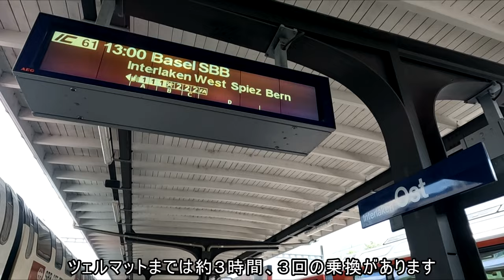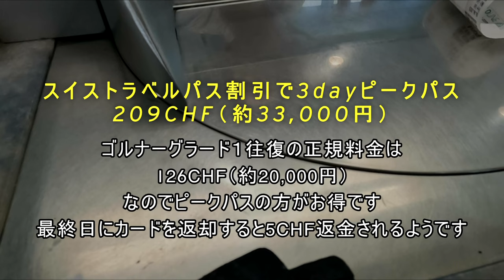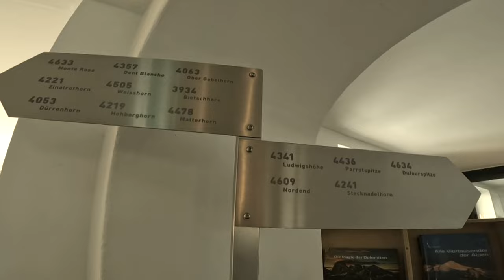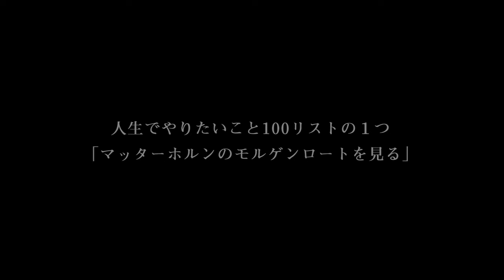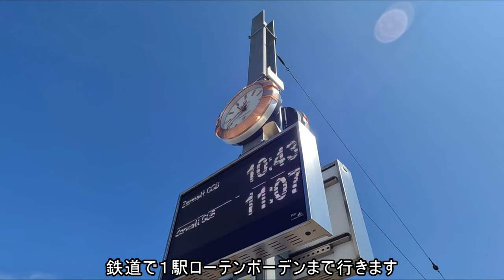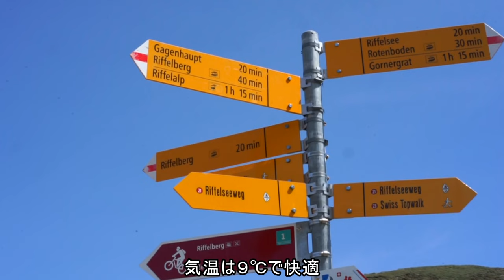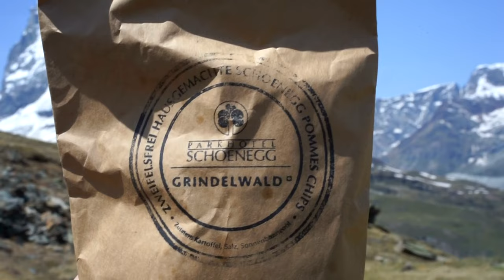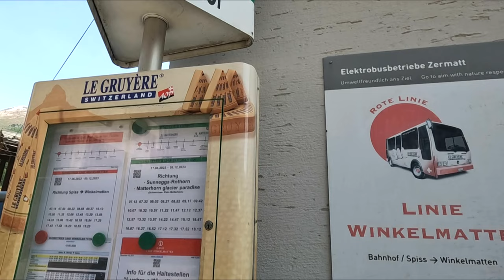【海外旅vlog】奇跡のマッターホルンモルゲンロート🇨🇭｜スイス最高地点絶景ホテル｜ツェルマット｜スイス旅行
ツェルマットの名峰マッターホルン。人生で一度は見たいと思っていた奇跡の現象マッターホルンのモルゲンロートを見ることができました。
ツェルマットではスイスアルプス最高地点にある3100クルムホテルに滞在。これ以上のロケーションはないと言い切れる絶景ホテルでの感動体験を動画にまとめました。スイスの名峰マッターホルンに向かって歩く逆さマッターホルンが見れるハイキングコース、スイスアルプスの絶景をぜひご覧ください。

なかなか海外旅行は難しいと思っている方やこれからスイス旅行を計画している方の参考になれば幸いです。質問や感想などお気軽にコメント欄にご記入下さい😉

スイス周遊旅行はまだまだ続きます。次はヨーロッパで一番標高の高い展望台、マッターホルン・グレッシャー・パラダイスを訪れます🌄
※2023年6月中旬撮影。ハイシーズンの美しいスイスの様子を都市ごとに動画にしています。

【滞在ホテル】🇨🇭スイスアルプス最高地点ホテル
🏩3100 Kulmhotel Gornergrat

【日本人の足に合うトレッキングシューズ】
👞CRVキャラバン（Caravan Free Trek Hi）

【ハイキングする人必見！スイス旅行の持ち物10選】

【夢を叶えるバケットリスト】
📔人生でしたい100のことを書くノート

【ツェルマットピークパス日本購入】
🎫kkday

【スイストラベルパス日本購入】
🎫kkday

【目次】
00:00　オープニング
00:28　グリンデルワルト～ツェルマット移動
01:14　ツェルマット到着
02:14　ツェルマットピークパス購入
02:44　ゴルナーグラート鉄道
04:39　3100 クルムホテル ゴルナーグラート
07:37　マッターホルンモルゲンロート
08:40　スイス旅行6日目
10:00　ゴルナーグラート～ローテンボーデン
10:35　リッフェル湖ハイキングスタート
15:56　リッフェルベルク到着
17:29　エンディング

Native Land - Dream Cave
At First Sight - Jon Bjork
Commoveo - Wildflowers
Sophie's Dream - Philip Ayers
And It Was Sweet - Heath Cantu
Pray - Gamma Skies
West Coast - Ch@ntarelle
Swaying - Candelion

Santa Cruz by Ikson by TELL YOUR STORY music by ikson™
Timestamp: 17:28～

海外旅行へ中々行けないと思っている方に動画で旅行気分に浸ってくれたら嬉しいです。